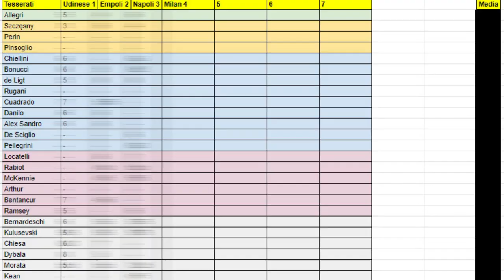Szczęsny IMPRESENTABILE: 4! Kean che fa? Si è confuso? Svegliamoci. | Pagelle Napoli Juventus 2-1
Impossibile non mettere in croce Szczęsny: gli errori gravi salgono a 3 in 3 partite.

👇🏻 Scarica OneFootball! 📲

Kean decide di fare l'attaccante per il Napoli e tira in porta regalando il 2-1 a Koulibaly.
Già facciamo una fatica assurda a costruire occasioni da gol (solo 3 reti in 3 partite) se poi ci mettiamo in difficoltà da soli allora è finita.
Su YouTube sono online le pagelle ACCUSATIVE della partita di ieri (da oggi con una novità che coinvolge direttamente voi utenti).

02:31 Allegri
06:16 Novità Pagelle
08:09 Szczęsny
11:25 Chiellini Bonucci
12:12 de Ligt
12:27 De Sciglio Pellegrini
13:40 Locatelli
14:59 Rabiot McKennie
16:28 Ramsey
16:40 Bernardeschi
18:21 Kulusevski
19:55 Morata
21:04 Kean